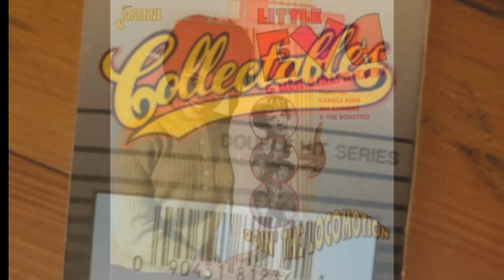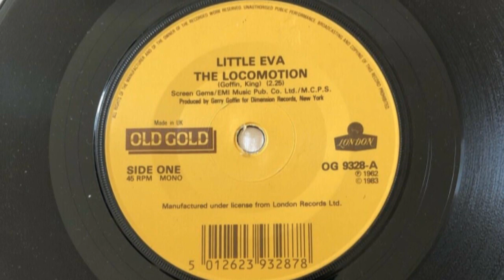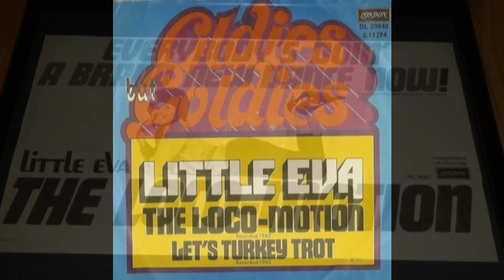THE LOCO-MOTION--LITTLE EVA (NEW ENHANCED VERSION) 1962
I saw a request for this one in the comments section and since I especially like to enhanced 60's oldies I did this one today. Hope you like it!